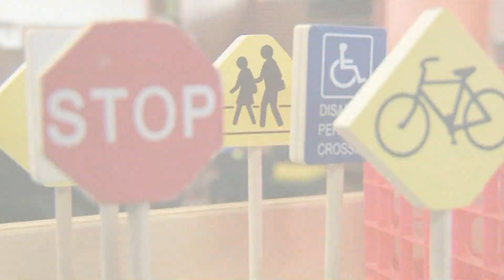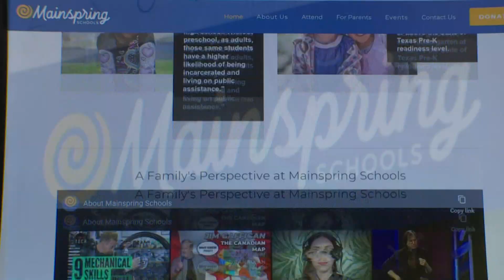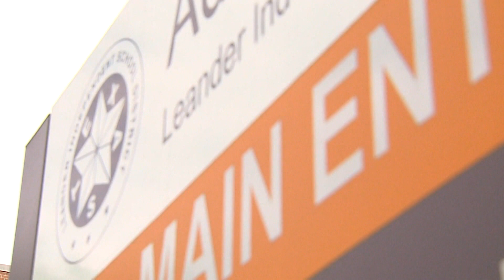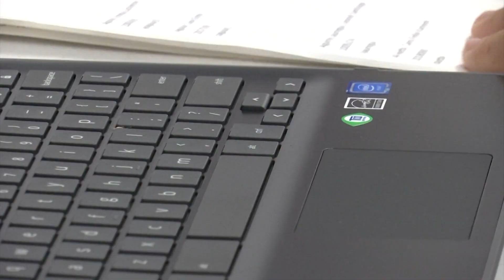STATE OF TEXAS 8-16 Part 3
Child Care Centers Closed – more than a quarter of child care facilities in Texas are still closed due to COVID-19.  We look at the obstacles that could keep some from ever reopening.
Technology Trouble – Demand for Chromebooks is keeping students from receiving devices before the start of remote learning at many Texas schools.